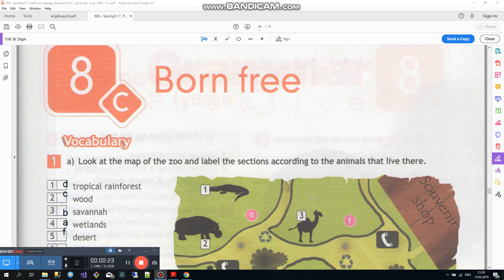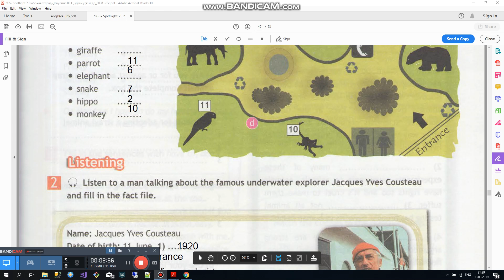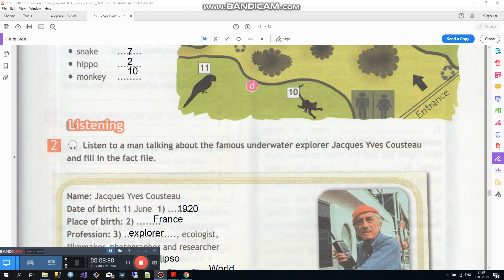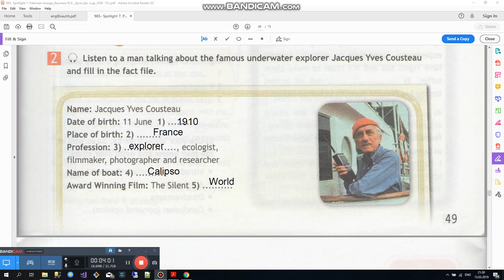Spotlight 7 класс. Module 8 c